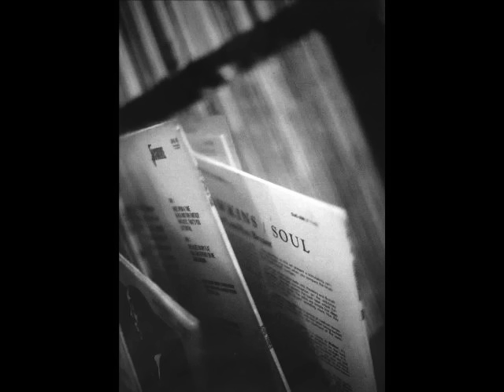supermodel NICK adam watson photographer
nick rogers exploded onto the catwalk with a dynamite impact the epitomy of  Jesus Christ a model with hidden style but presence personafied